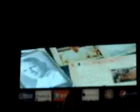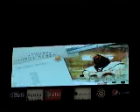We Are the University of Miami Hurricanes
Pre-game movie